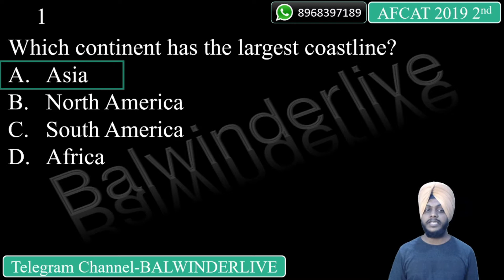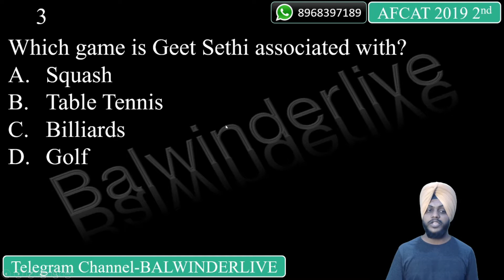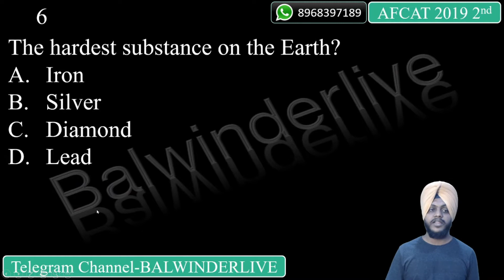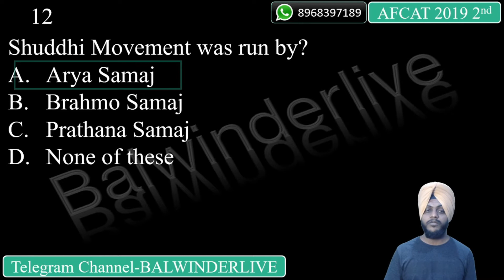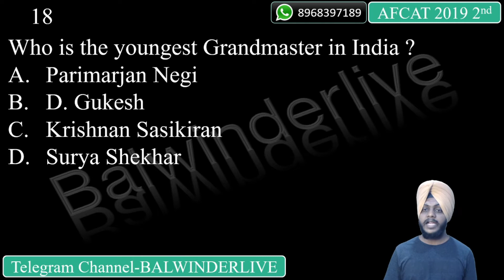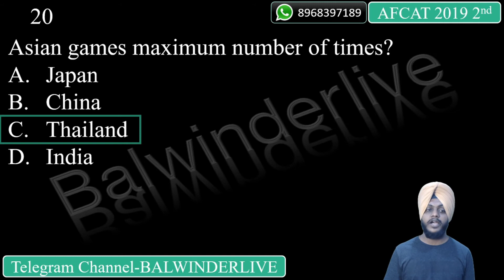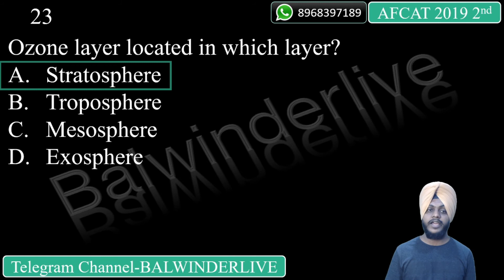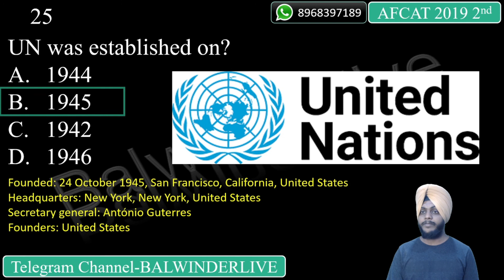AFCAT 1 2022 | GK MCQ's | AFCAT GK Previous Papers | AFCAT 2019 2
AFCAT GK paper solution in detail with short tricks and concept behind each question is given in this video by Balwinder singh. AFCAT gk Paper is solved in detail. This Video consists of the solutions of AFCAT GK paper.
Aspirants of AFCAT can find the detailed solution in this video and they can check what mistakes they have done in a question or what concept was involved in a question.